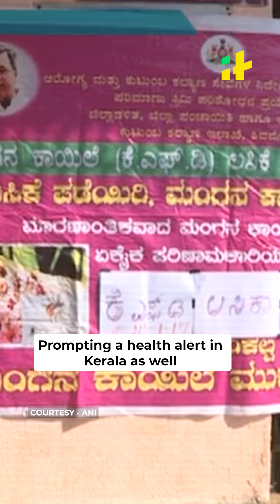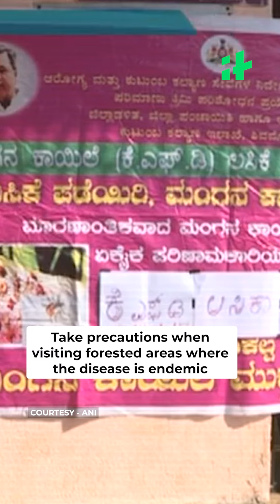Monkey Fever Cases Rise In India - How Does It Spread, Symptoms And Prevention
Monkey fever, or Kyasanur Forest disease (KFD), is a viral hemorrhagic fever primarily transmitted in forested areas. Originating from sick monkeys, it spreads through tick bites or contact with infected animals. Symptoms include fever, headache, muscle pain, vomiting, and in severe cases, gastrointestinal and bleeding issues. There's no specific treatment, but early hospitalization and supportive care are crucial. Prevention involves wearing protective clothing in endemic regions. No person-to-person transmission has been confirmed. Stay safe by taking precautions in tick-prone areas